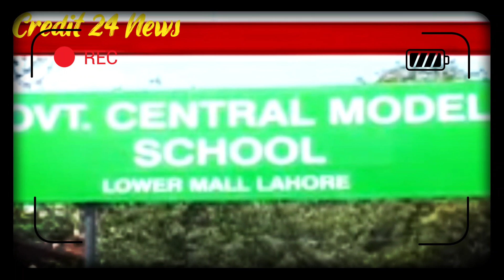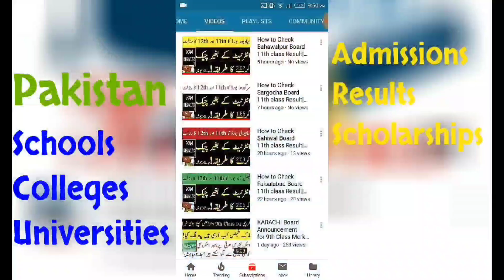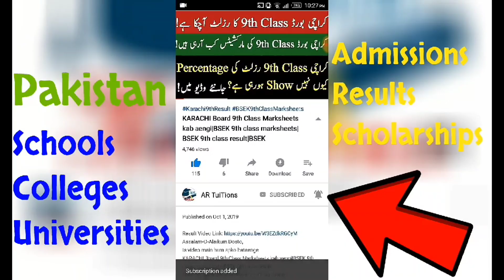BigEducationNews😱 Govt Change Exams Pattern 2021 Exams2021 School College Exams Board Papers